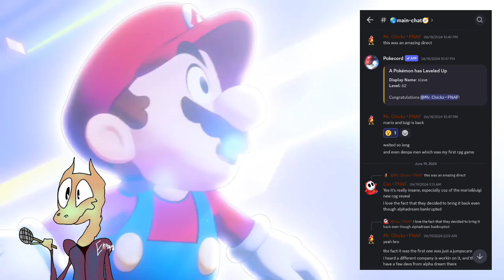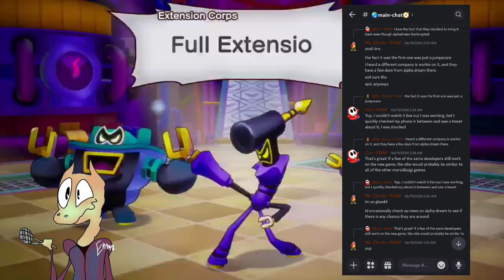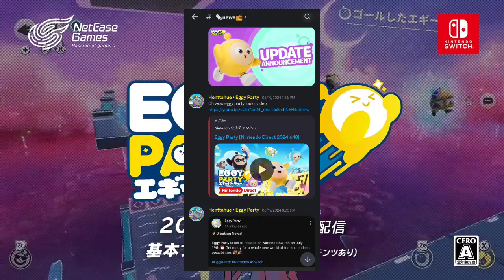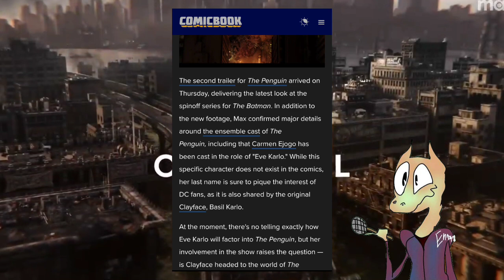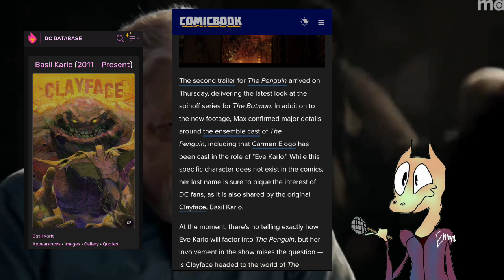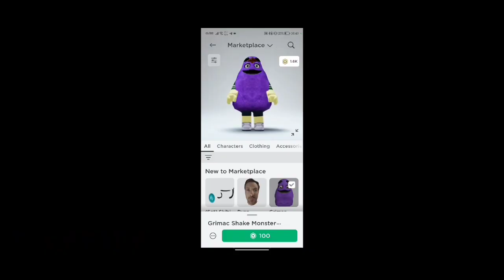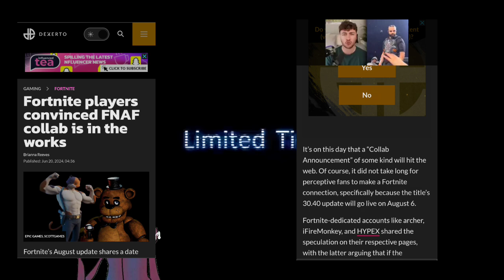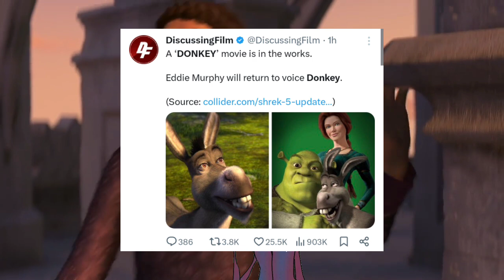Mario & Luigi, Superman, Eggy Party, FNAF x Fortnite, Shrek, Aurora, & Metroid! || Dragon News #152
This is our own Nintendo Direct version, and since a lot of news are combined as one, references of them had to be named in the sources and the credits so that this video will appear when you search the names of the topics that weren't mentioned in the title, and the confirmation of fan news and old posts from the social medias being showcased!

Nintendo Direct

Mario & Luigi: Brothership

Metroid Prime 4: Beyond

Marvel vs Capcom Fighting Collection: Arcade Classics

Donkey Kong Country Returns HD

Nintendo Switch Sports - Basketball

Super Mario Party Jamboree

Nintendo Direct Japan

Eggy Party Nintendo Switch

The Penguin Trailer 2

Comicbook.com Article

Aurora

The Direct Article

Five Nights at Freddy's 10th Anniversary Announcement Tweets

Dexerto Article

Collider Article

DiscussingFilm Tweets